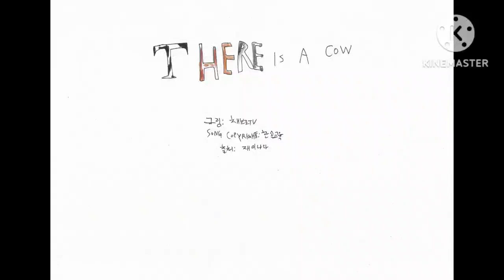그림뮤비-There is a Cow(재미나라 리듬고고 중)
영상과 별개로, 저도 유아 시절부터 재미나라를 접했었는데, 이후에 그 저희 집 TV가 딜라이브여서 덕분에 재미나라를 다시 접해볼 수 있었습니다.(공식 홈페이지는 서비스 종료로 폐쇄...)
어찌 되었든 영상에 나오는 동물들의 모습을 잘 보면 도도한 친구들 멤버들의 색을 표현했음을 알 수 있습니다. 아, 참고로 중간 간주에 나오는 사진은 제가 초딩 때 강원도에서 외할머니 폰으로 촬영한 사진입니다.

Song Copyrights: 한솔교육